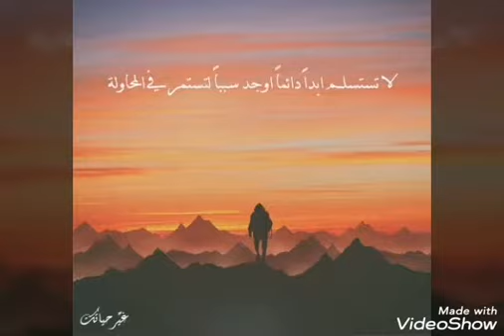قالو ناس زمان